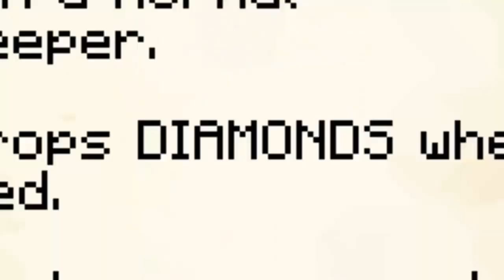The Red Creeper - (A Minecraft Machinima)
Chris stumbles upon one of the rarest creatures in Minecraft - The Red Creeper. After discovering that red creepers drop diamonds when killed, Chris sets forth to vanquish this powerful foe.

Minecraft is a game by Mojang

Created by Ironwave Studios